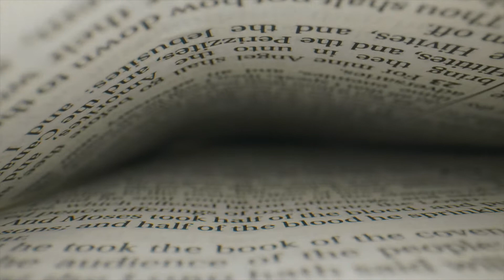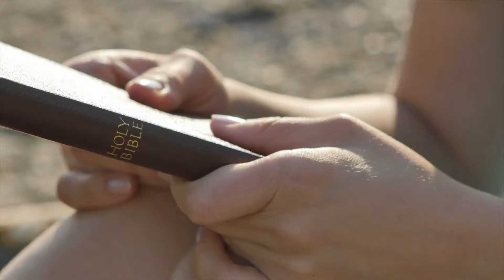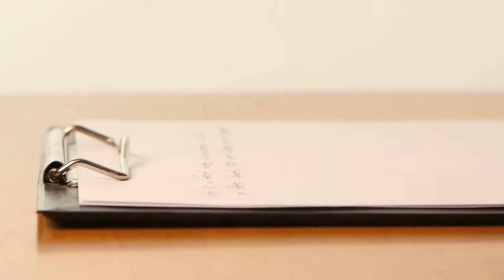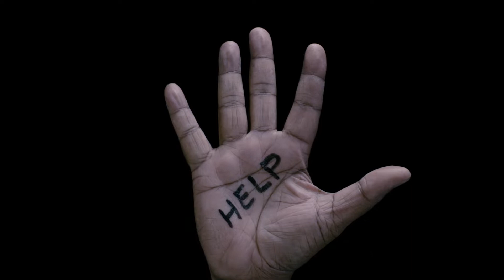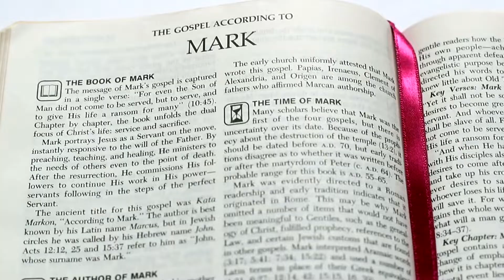VLOG: Hello Neighbor, Part 1